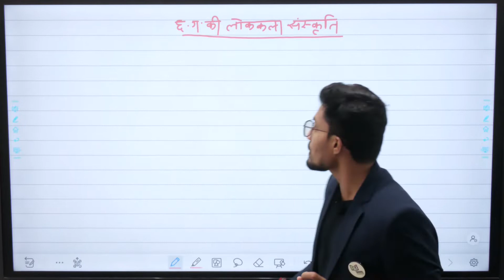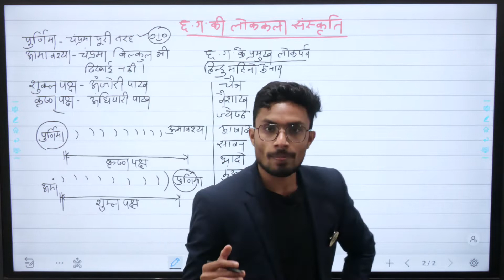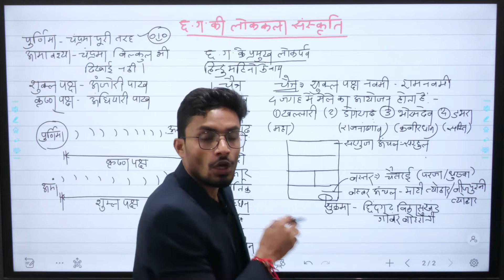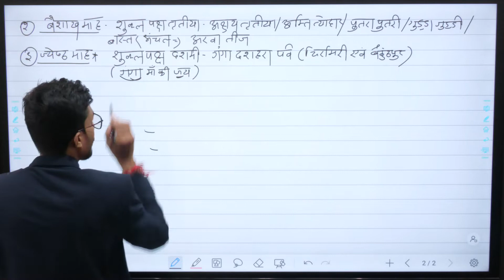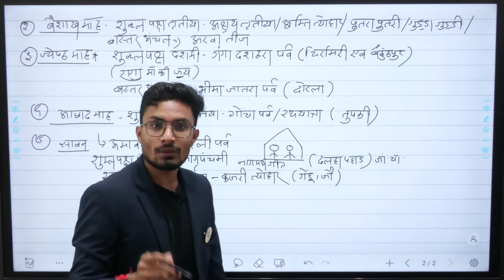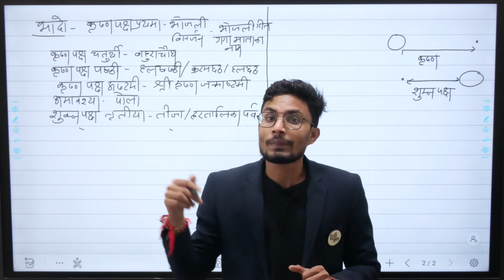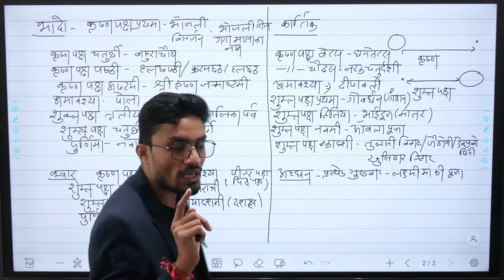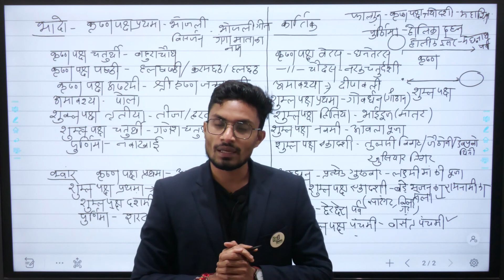छत्तीसगढ के प्रमुख लोकपर्व || छत्तीसगढ़ के सामान्य ज्ञान || CG LOKPARV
छत्तीसगढ़ में होने वाले प्रतियोगी परीक्षाओं के लिए अतिमहत्वपूर्ण

Cg Psc Peon Bharti 2022  || छग Psc भृत्य भर्ती 2022 || Cg Chaprasi Bharti

your Queries..
adeo exam
chhattisgarh history
Hindi
Chhattisgarh geography
Adeo syllabus
Adeo Exam Date
BAGHEL TUTORIALS